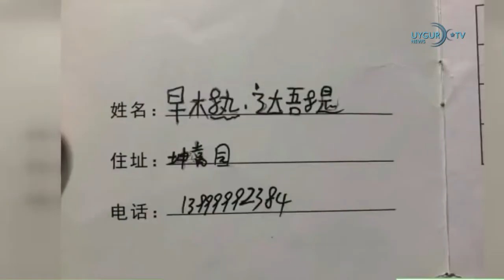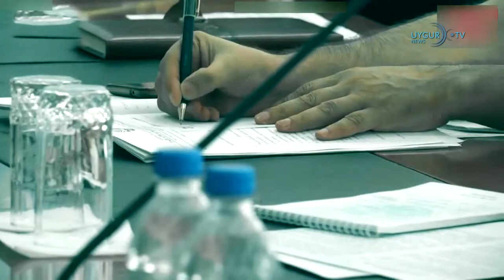27/10/2019 在克什米尔杀死60名印度士兵